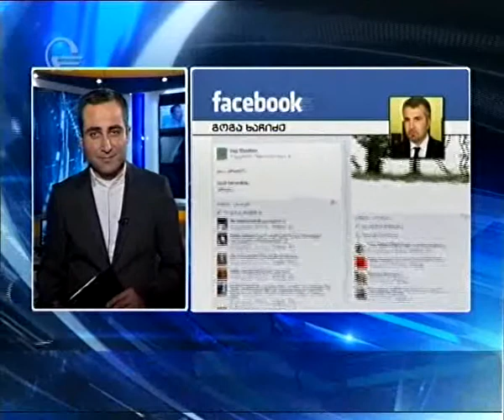"ქართული ოცნება მნგრეველთა ბრიგადა"